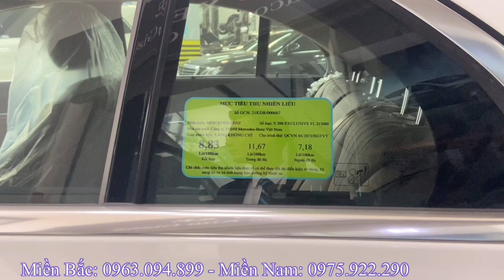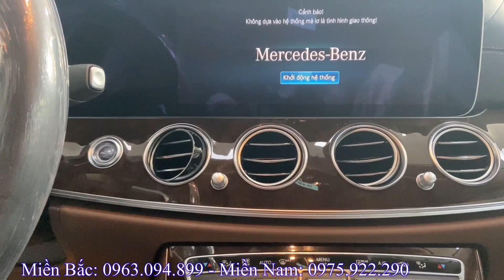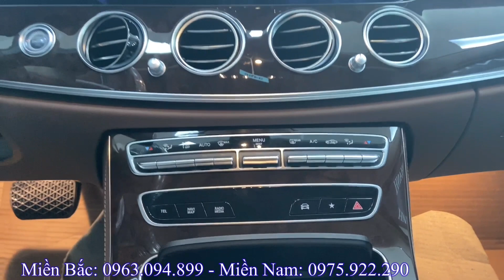Mercedes E200 Exclusive 2022. Giá xe Lao Dốc cuối tháng 7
*Giá xe Mercedes E 2022:
- Giá xe Mec E180 2022:
  + Tổng lăn bánh Hà Nội: 2.327tr
  + Tổng lăn bánh Tỉnh 10% thuế: 2.267tr
  + Tổng lăn bánh Tỉnh 12% thuế: 2.309tr
  + Tổng lăn bánh TP Hồ Chí Minh: 2.285tr
- Giá xe Mec E200 Exclusive 2022:
  + Tổng lăn bánh Hà Nội: 2.743tr
  + Tổng lăn bánh Tỉnh 10% thuế: 2.675tr
  + Tổng lăn bánh Tỉnh 12% thuế: 2.724tr
  + Tổng lăn bánh TP Hồ Chí Minh: 2.693tr
- Giá xe Mec E300 AMG 2022:
  + Tổng lăn bánh Hà Nội: 3.481tr
  + Tổng lăn bánh Tỉnh 10% thuế: 3.400tr
  + Tổng lăn bánh Tỉnh 12% thuế: 3.463tr
  + Tổng lăn bánh TP Hồ Chí Minh: 3.418tr
- Mercedes - Benz S450 luxury 2022:
* GLE
- Mercedes - Benz GLE 450 4Matic 2022:
- Mercedes - Benz GLE 53 4Matic Coupe 2022:
* GLS
- Mercedes - Benz GLS 450 4Matic 2022:
- Mercedes - Benz MAYBACH GLS 600 4Matic 2022:
- Mercedes - Benz G63 2022:

* Các màu xe của Mercedes E200 2022:
 - Màu đen
 - Màu trắng
 - Màu Xanh
 - Màu Xám
 - Màu đỏ
Hiện nay Mercedes E200 2022 đang có nhiều Khuyến mại hấp dẫn: